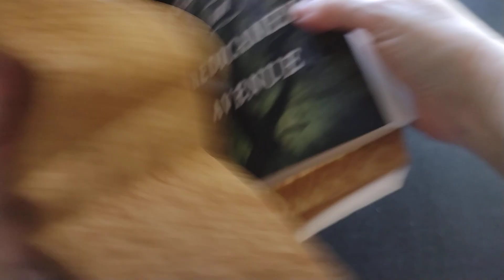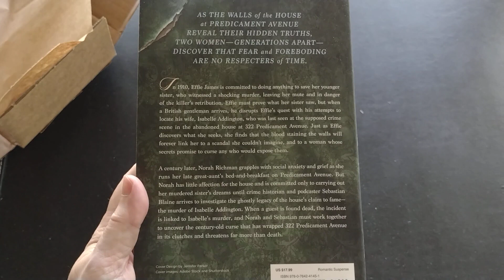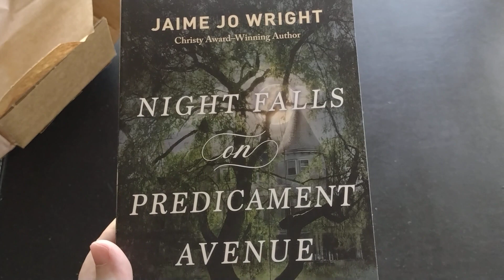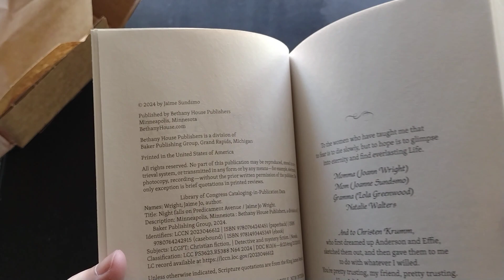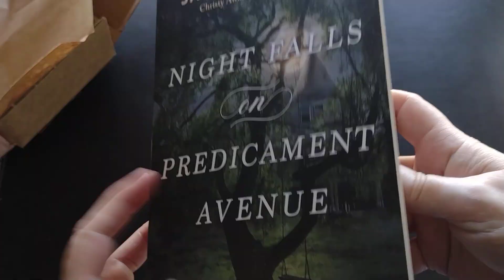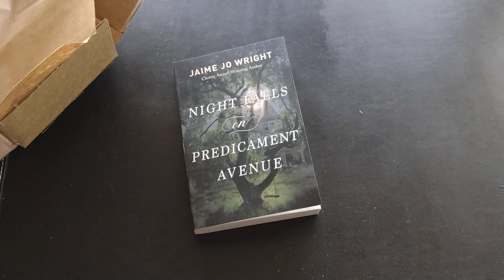First Page Fundays - Night Falls on Predicament Avenue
This week's spotlight is the book Night Falls on Predicament Avenue by Jaime Jo Wright.

What's your read this week?